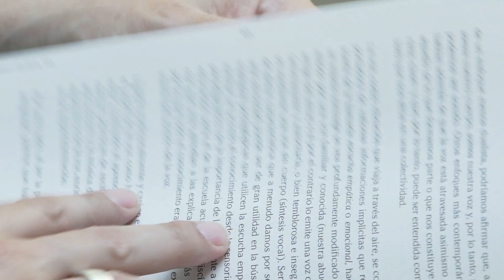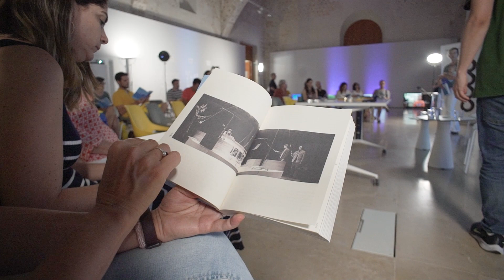Un Largo Eco. Aprendizajes y acciones desde la creación sonora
La publicación es el resultado de los aprendizajes vividos en el aula, desde la experiencia de las creadoras en su labor docente en distintos contextos y niveles educativos, pero también desde su vivencia como artistas sonoros e investigadorxs. Esta se plantea como una exploración del potencial de la escucha y la experimentación sonora para activar procesos de aprendizaje desde la intersección entre el arte y la educación, con el objetivo de extraer herramientas que puedan ser utilizadas en el contexto del aula.

El libro se dirige especialmente a las comunidades educativas de educación primaria pero también a todas aquellas personas interesadas en poner en práctica procesos colectivos de acercamiento al territorio desde el caminar.

‘Un largo eco. Aprendizajes y acciones desde la creación sonora’, es un libro realizado por María Andueza Olmedo y Fran MM Cabeza de Vaca para el Consorci de Museus de la Comunitat Valenciana dentro del programa Red Planea y con el que se continua la colección Arte y Currículum, desde la que se busca establecer diálogos entre estos dos conceptos para proponer cruces entre las prácticas artísticas contemporáneas y el currículum escolar.